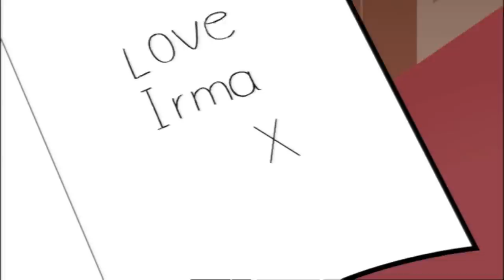Mr Bean and Irma Are Starving 🍴 | Mr Bean Animated Season 1 | Funny Clips | Mr Bean Cartoons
Times turn tough when Mr Bean's big Thanksgiving dinner goes up in flames.